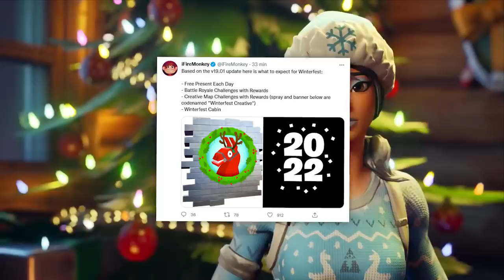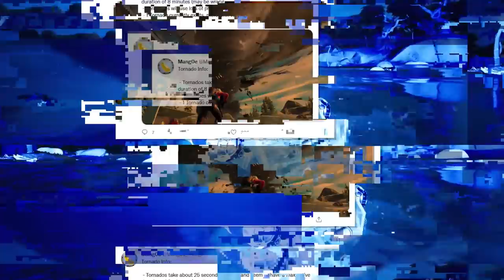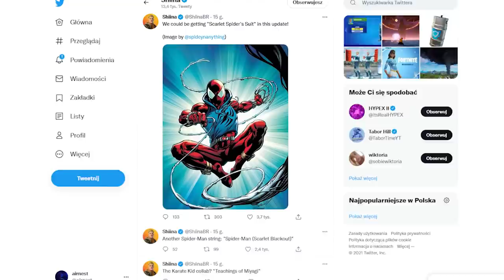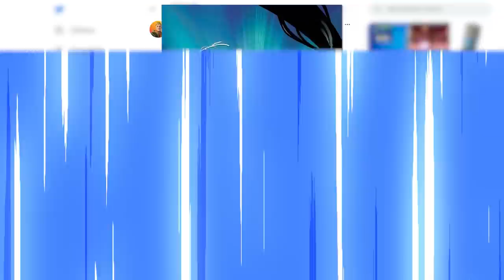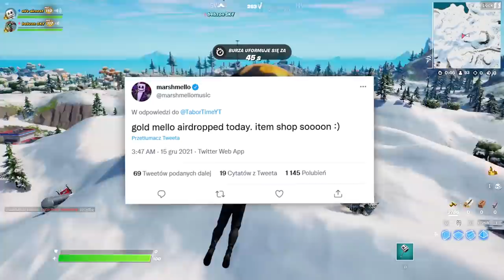*NOWE* Fortnite UPDATE - Wszystko, co musisz wiedzieć! (Darmowe Skiny, Sekretne Zmiany...)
00:00 Wstęp
00:09 Festiwal Zimy
01:56 Nowy Przedmiot
02:16 Skin na PC
02:40 Wykrzywione Wieże
03:04 Tornada, Granatnik...
04:18 Powrót UR
04:56 Skiny za v-dolce
05:39 Sekretne Skiny
06:27 Inne wycieki
07:33 Stara Pompa
08:01 Zmiany w rozgrywce
08:16 Llama-Rama
9:10 Muzyka Festiwalu Zimy